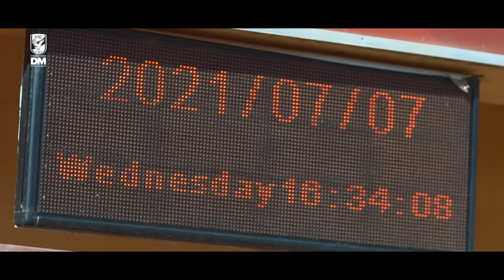شاهد تدريب الأهلي الرئيسي قبل مواجهة المقاولون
تدرب الفريق الأول لكرة القدم بالنادي الأهلي الرئيسي  اليوم بملعب التتش قبل مواجهة المقاولون العرب ضمن منافسات بطولة الدوري الممتاز.